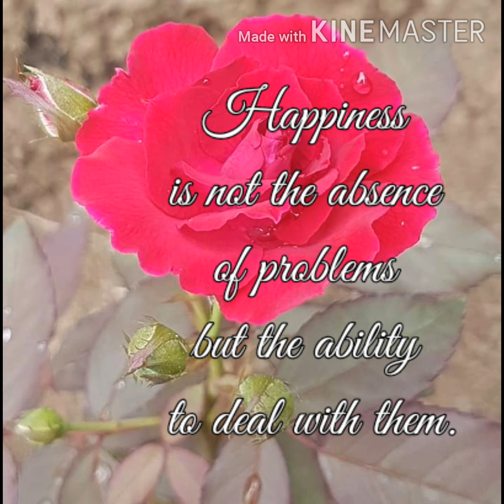True Happiness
*This vlog is about Inspirational & Motivational Good for Mind, Body & Soul.
Enjoy! While Relaxing at home or even in a vacation.

Earn Extra Money from Mobile Apps

1.G-Cash - Online Wallet

Hi, I've been loving GCash so far, and was hoping you'd join me. I've shared PHP 70 worth of freebies for you to try it out

2. Check out this free app — It Pays to Walk 🚶

3.Kiki-BlogsPost&GetFiredUp! Get paid by posting photos

4. Get cash rewards by listening to music.

5. do you love to share your knowledge and skills? Start a Class at skillshare and become a Teacher.

7.
Sign up for free here and become a member of Salveoworld! Happy Shopping! Earn while Shopping@Salveoworld.